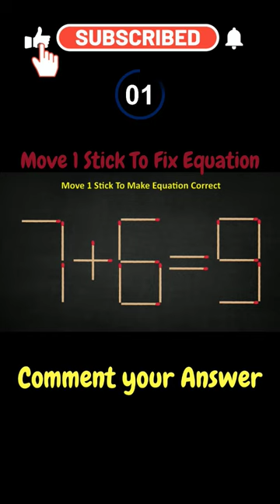Matchstick Puzzles | Move 1 Stick To Fix The Equation | 7+6=9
Matchstick Puzzles | Move 1 Stick To Fix The Equation